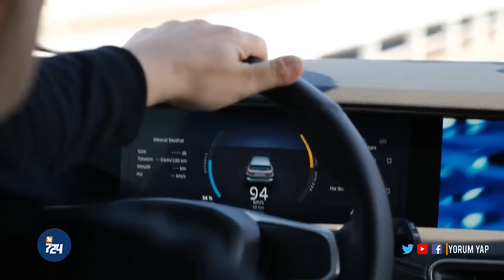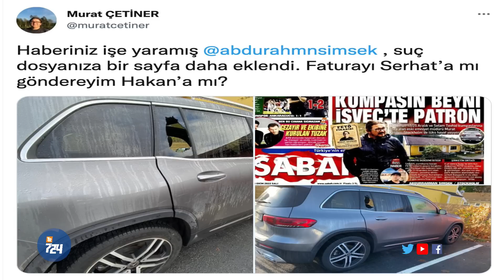AKP, PKK ile mi görüştü? | Okyanus Ötesi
Adem Yavuz Arslan ve Metin Yıkar ile Okyanus Ötesi’ni kaçırmayın